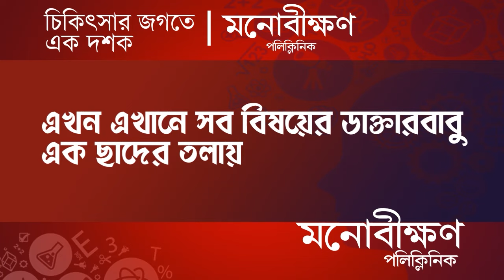Sargachi Accident: সারগাছিতে জাতীয় সড়কে দুর্ঘটনাকে ঘিরে ধুন্ধুমার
সারগাছিতে জাতীয় সড়কে দুর্ঘটনাকে ঘিরে ধুন্ধুমার

Madhyabanga News